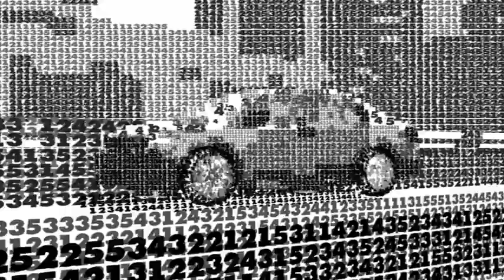Liquid Animation - VFX Reel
A reel of Liquid's VFX work combining live action and animation for TV commercials, music videos, visualisations and much more.